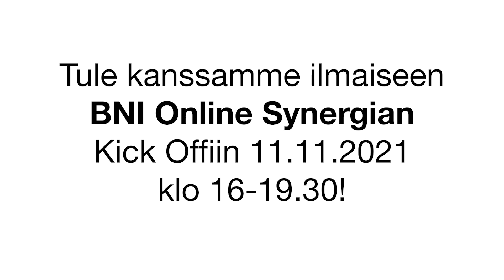BNI Online Synergia esittäytyy: Jussi Hirvasoja (Pirkanmaan kotivihannes)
Kuvaus & editointi Joona Auvinen / Visual RAMA oy